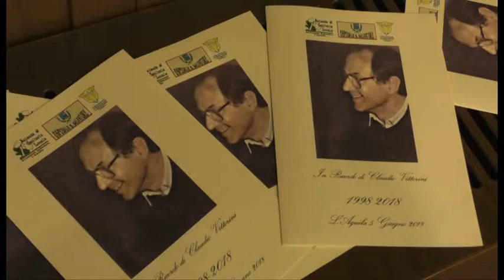Il reparto di Chirurgia intitolato al Prof. Claudio Vittorini